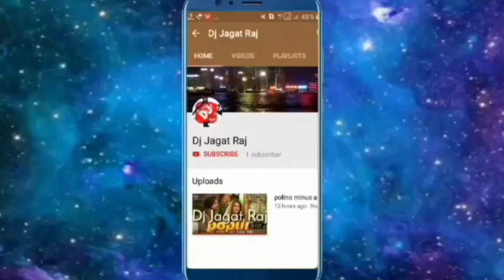Dj Jagat Raj💕Patli Kamariya Mor Hai _Dj💕Heard_Happy New years_2023_Dj jagat raj Ft Dj Anupam Tiwari